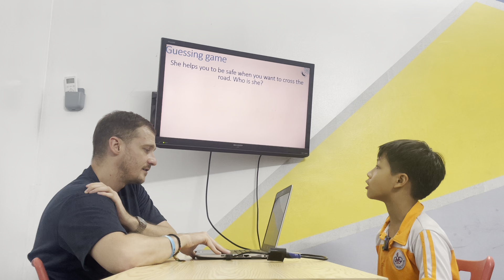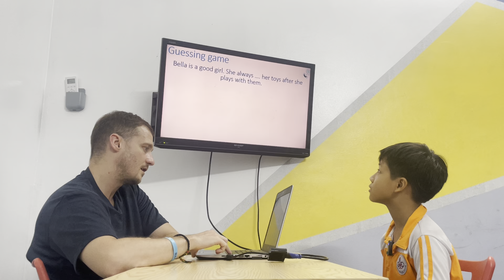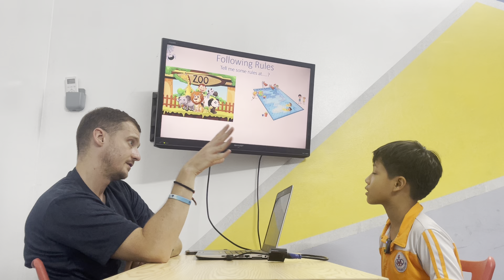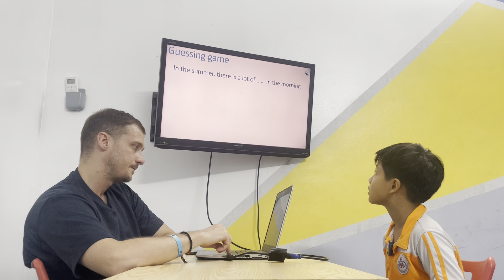Việt Anh - Baby Sharks 6 - Speaking Test Unit 9-12 OD2